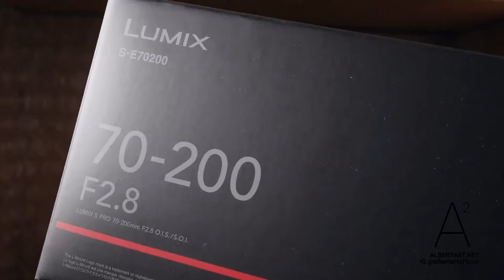UNBOXING PANASONIC LUMIX S SERIES PRO 70-200MM F/2.8 LENS L-MOUNT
Panasonic Lumix S PRO 70-200mm f/2.8 $2,599.99 USD Zoom lens with constant F/2.8 for Full Frame L-Mount. This is a lens designed for "professional field photography." 70-200mm offers dynamic range, and results in still photo or video. Let's check it out!

First impression it's weighty! Approx. 1570 g / 55.38 oz or 3.4lbs. The construction feels solid and PREMIUM. Compared to the 35-100mm for MFT the 70-200mm is a beast! The size and weight seem similar to the 100-400mm for MFT.

Panasonic Lumix S PRO 70-200mm f/2.8 O.I.S. Lens

The LUMIX S PRO 70-200mm F2. 8 O. I. S. (S-E70200) is a large-aperture telephoto zoom lens that boasts high descriptive performance across the entire zoom range. It is designed and developed for professional field photography. Astigmatism is corrected with an aspherical lens, achieving high resolving performance from 70mm to 200mm.

70-200mm telephoto zoom F2. 8 l-mount lens for Lumix S Series full-frame digital Mirrorless cameras
Complies with Lumix camera body I. S. ; 5-axis Dual I. S. 2 makes it possible to use 7-stops slower shutter speed
22 lenses in 17 groups; 2 UED (ultra-low Dispersion) and 3 ED (extra-low dispersion) lenses effectively suppress both axial chromatic aberration and chromatic aberration of magnification
A double focus system combines a linear motor and stepping motor to achieve sensor Drive At a maximum speed of 480 FPS for fast, high-precision autofocus
Dust/splash*/freeze-resistant design withstands use under harsh conditions for high mobility